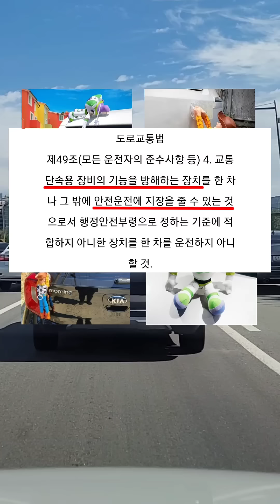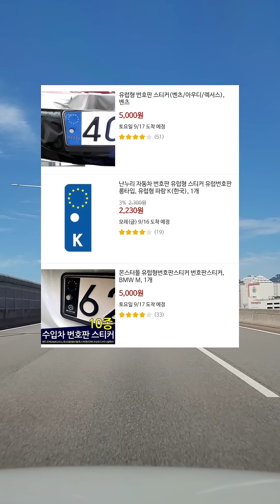경찰도 이거 절대 못잡는 진짜 이유 (실제 촬영장면 입니다)